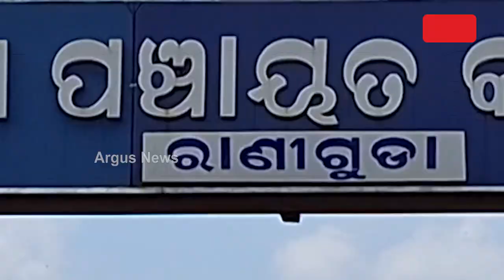ମରଣଯନ୍ତା ପାଲଟିଛି ତିନଟି ବ୍ଲକକୁ ସଂଯୋଗ କରୁଥିବା ରାସ୍ତା | Kundra Road Issue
ପୂର୍ବତନ ବିଜେଡି ସରକାରଙ୍କ ଅପାରଗତା ଓ ପ୍ରଶାସନର ଅବହେଳା ଯୋଗୁଁ ମରଣଯନ୍ତା ପାଲଟିଛି କୋଟପାଡ଼ ବ୍ଲକ ଓ କୁନ୍ଦୁରା ବ୍ଲକକୁ ସଂଯୋଗ କରୁଥିବା ମୁଖ୍ୟରାସ୍ତା । ଏହି ରାସ୍ତା ଉପରେ 3 ଟି ବ୍ଲକର ଲୋକେ ନିର୍ଭର କରଥିବା ବେଳେ ବହୁତ ବର୍ଷ ହେବ ରାସ୍ତା ପାଲଟିଛି ମରଣଯନ୍ତା ।